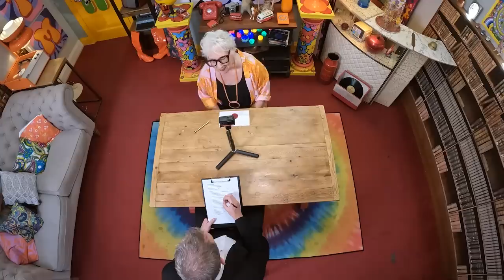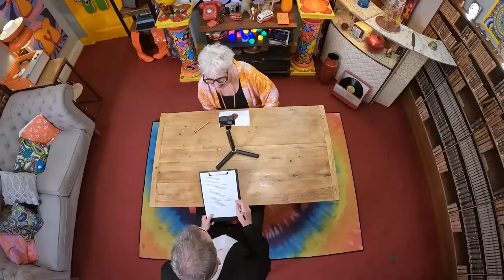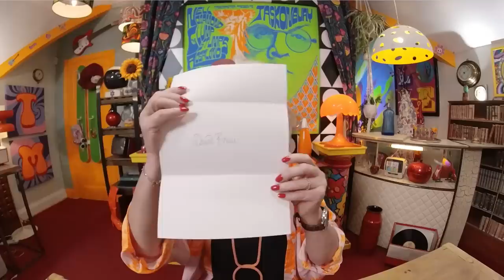20 Questions with JENNY ECLAIR | Series 15 | Taskmaster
Alex Horne plays 20 Questions with Series 15's Jenny Éclair.